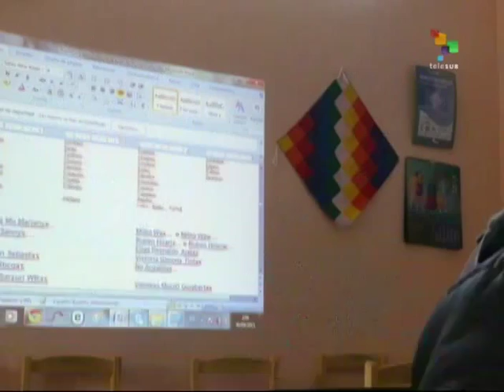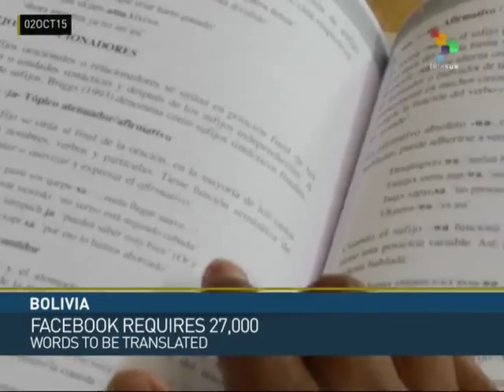Bolivia: Aymara Language Being Translated for Facebook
An ambitious project to translate Bolivia’s native language Aymara for Facebook is almost finished. At the present time, the 1.3 million people who speak Aymara are limited if they want to have a chat on Facebook because it is not classified it as a full language.  A group of unpaid volunteers started the translations back in 2012 with the aim of getting the language they love designated as a formal language. By the end of this year, they will have translated 27,000 words from Spanish to Aymara, which will lead to Facebook granting it official status. Dmitri O Donnell reports from Bolivia for teleSUR